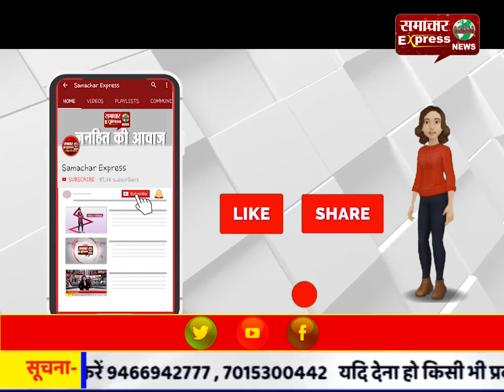ट्रांसफार्मर से टकराकर धू -धू कर जली डीसीएम, 20 लाख का सामान जलकर खाक